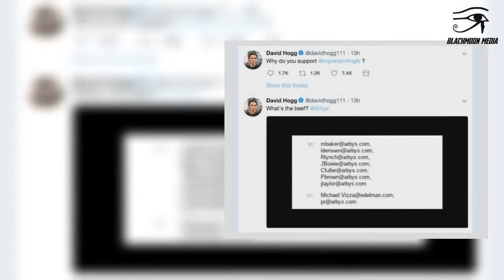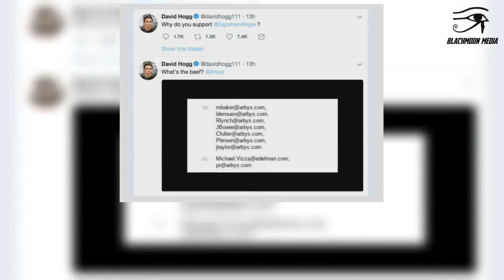Parkland Student Publishes Contact Info For Execs To Pressure Them Into Boycott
On Thursday, Marjory Stoneman Douglas High School student David Hogg took to Twitter to continue pressuring advertisers into dropping Fox News’ “The Ingraham Angle” and even went as far as to publish the names and contact information for several employees at one particular company. Hogg, a far-left activist, went after Arby’s in a series of tweets for continuing to advertise on Laura Ingraham’s show as he continued his push for companies to drop the Fox News host. The Daily Caller reports: Gun control activists and Parkland student, David Hogg, has captured headlines across the country for his calls to boycott Laura Ingraham’s show.   Hogg specifically targeted advertisers of the show after Ingram tweeted criticism of the student activists and his often vulgar approach to influencing public policy. The boycott had an effect,  Ingram has since lost multiple advertisers of her show as David Hogg single them out and asked his followers to attack them for advertising with the Fox News host. Ingram apologized, but Hogg rebuffed the apology and the battle between the two continues. “An apology in an effort just to save your advertisers is not enough,” Hogg said. Companies including Wayfair, TripAdvisor, Nutrish, and Nestlé have canceled their ads with Ingram. Now David Hogg is seeking reparations from one of America’s most beloved fast food chains.  Hogg deleted the tweets, but Business Insider took screenshots before he managed to remove them. Hogg has refused to accept an apology from Ingraham, saying, “An apology in an effort just to save your advertisers is not enough.” Ingraham has now lost at least eight advertisers, including Liberty Mutual, TripAdvisor, Expedia, Hulu, Johnson & Johnson, Wayfair, Nestlé and Nutrish.